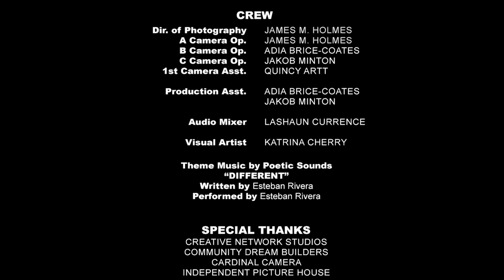12th HOUR PODCAST - VULNERABILITY | EPISODE 3 | SEASON 1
Living in a judgmental world, we find it easier to hide who we are than to be vulnerable. But when you are closed off how can you heal (19:02)? To allow others to see you is to be vulnerable. We know that space can sometimes be uncomfortable. Welcome to the 12th Hour Podcast where we provide a comfortable space to get uncomfortable (9:36). In this episode entitled Vulnerability, we break down the meaning behind the word (14:49) and why you shouldn’t  blame self (32:22) when someone violates you in your vulnerable state (17:00). Cheers to healing (48:32).

Featured literary piece -
Lyrical Therapy: Dynamic Perspectives

Presented to you by THE ARC COLLECTIVE